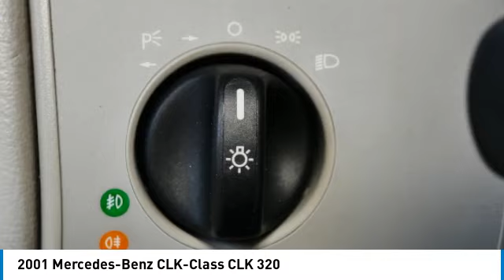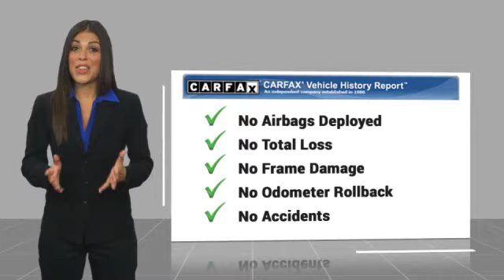2001 Mercedes-Benz CLK-Class CLK 320 Minnetonka Minneapolis Wayzata,MN 29056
Sears Imports
13500 Wayzata Blvd

Recent Arrival! Clean CARFAX. 20/28 City/Highway MPG2001 Mercedes-Benz CLK 320 Base